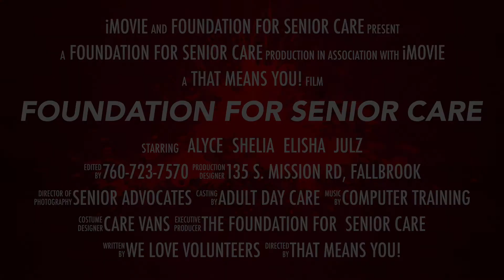FSC Super Stars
Foundation for Senior Care is a nonprofit organization that helps seniors with a variety of services. Take a tour! Please consider donating your time and/or some financial contribution.